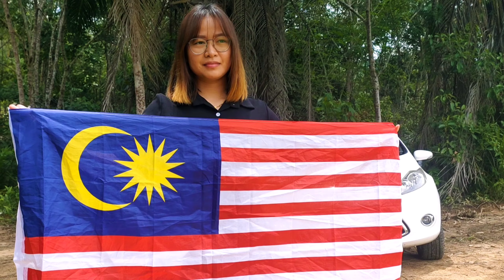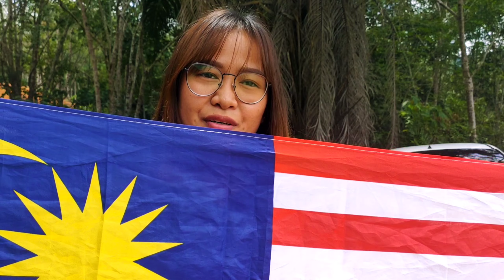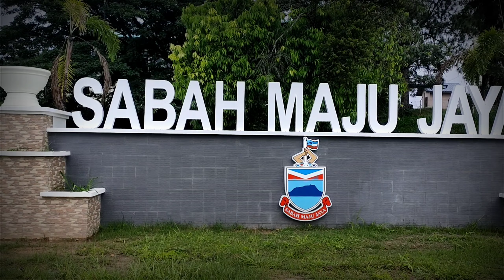Juvinus Official - Jatuh Tetap Bangun | NewWaveSabah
Nama: Juvinus bin Jubik
Asal: Keningau
Channel: Juvinus Official
Motto: Jatuh Bangkit Semula Demi Tanah Air
Jenis Content: Short Film / Komedi